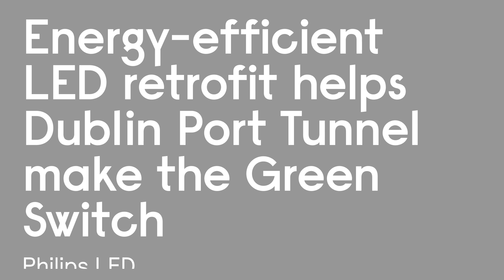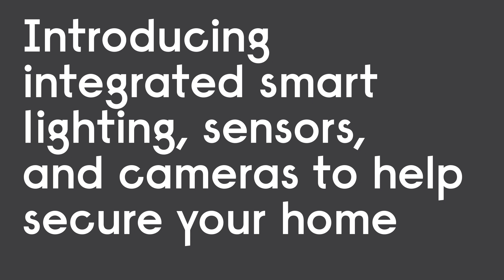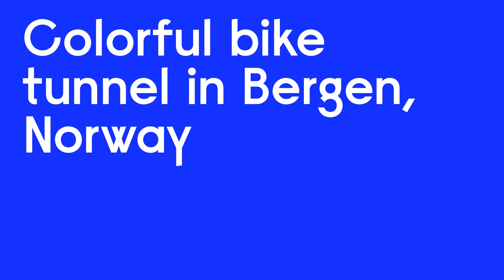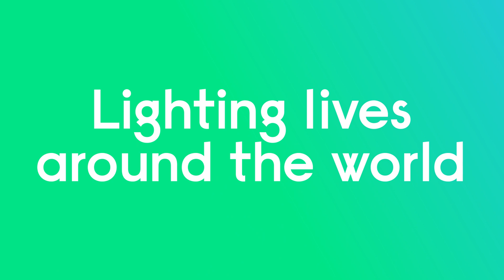Signify Business Highlights 2023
As we close 2023, we’re taking a moment to look back on our top moments of the year.

From energy-efficient illumination in cities, businesses, and homes to dynamic, eye-catching lighting that catches the mood of the stadium and the city, our solutions help customers create beautiful, productive spaces that do more with fewer resources.

0:13
0:21
0:27
0:32
0:42
0:48
0:55
1:02
1:10
1:27
1:32
1:46
1:54
1:59
2:10
2:14
2:23
2:28
2:36
2:44
2:50
3:06
3:12
3:20
3:26
3:30
3:37
3:33
3:49

Learn more about our business and how our innovative and sustainable lighting products, systems and services or follow us on